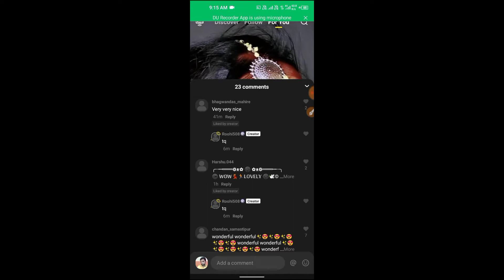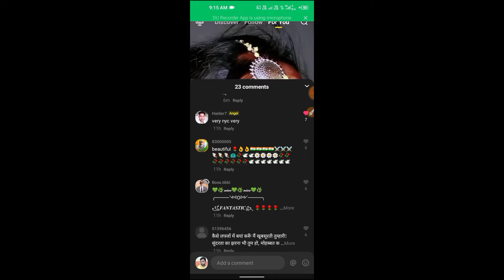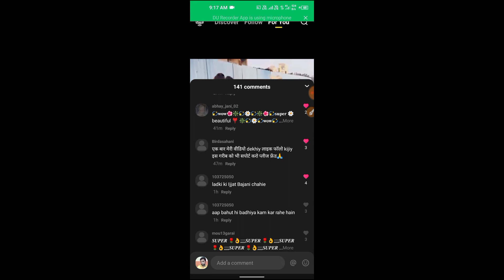Tiki App Par Likes & Views Kaise Badhaye 2022 Me